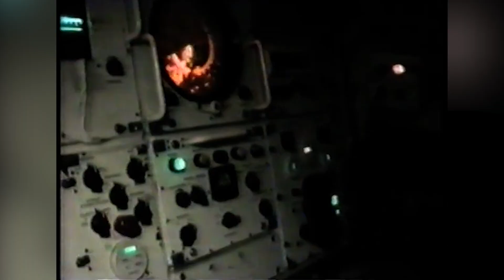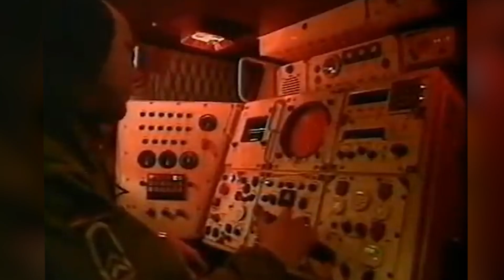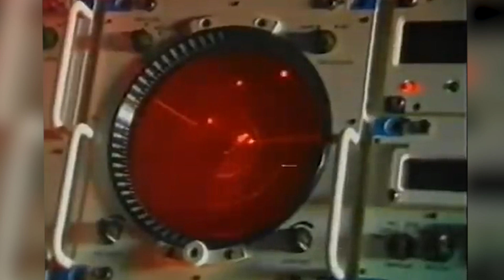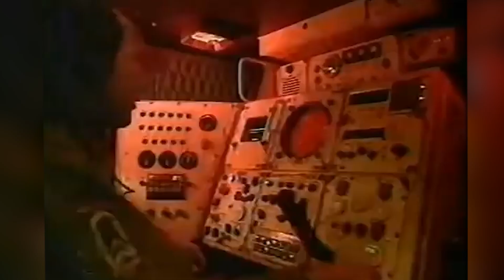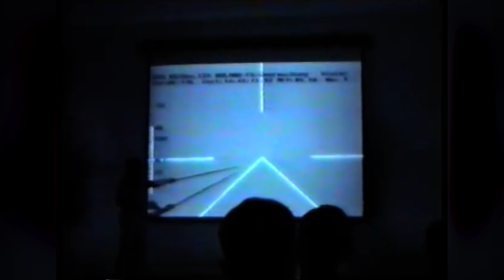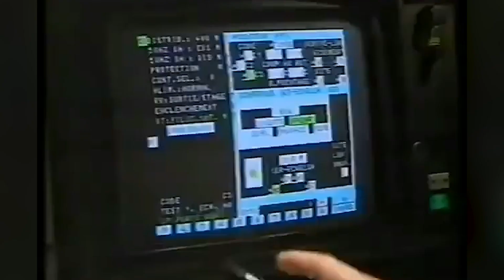German-French surface-to-air missile system Roland || Review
I will tell you about German-French surface-to-air missile system Roland. I’ll cover the history of the Roland SAM system, the versions that were created, their capabilities, and why the United States initially placed some hope in this system but eventually decided to abandon it.

00:46 - History
07:52 - Roland 1
12:22 - Roland 2
13:50 - Roland 3